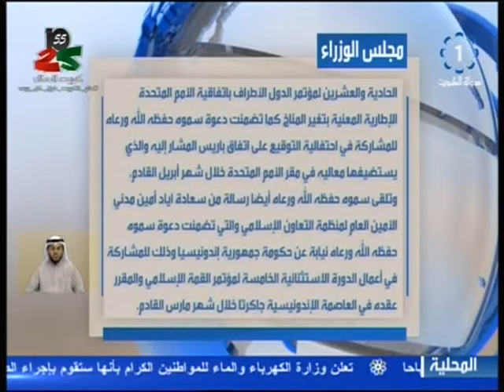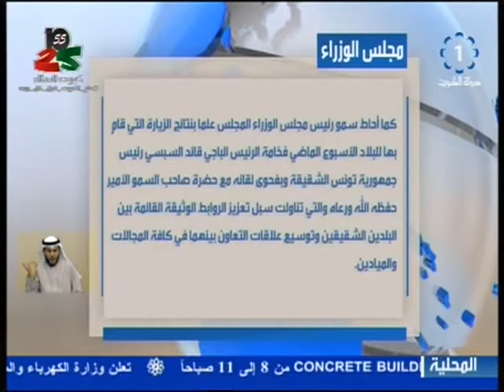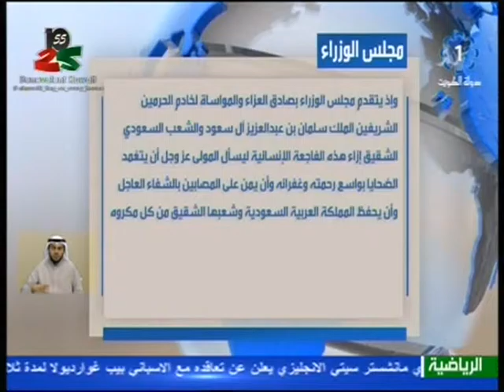تلفزيون الكويت : الاجتماع الاسبوعي لمجلس الوزراء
تلفزيون الكويت : جلسة مجلس الوزراء الاسبوعية 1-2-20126